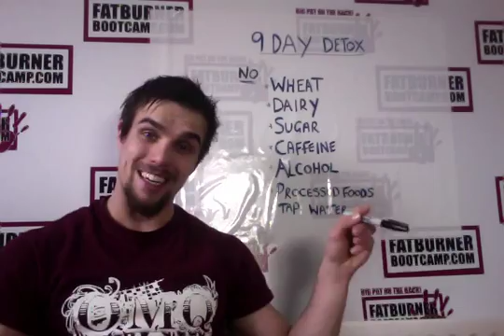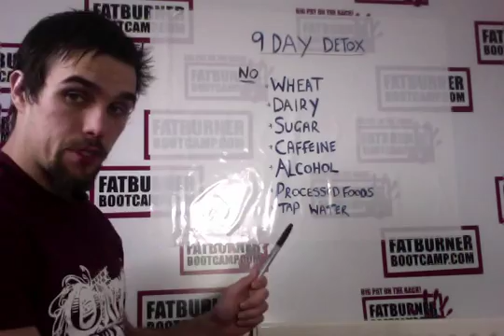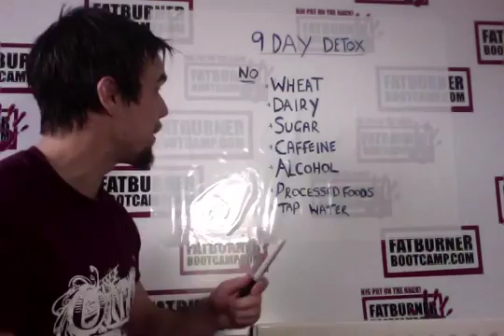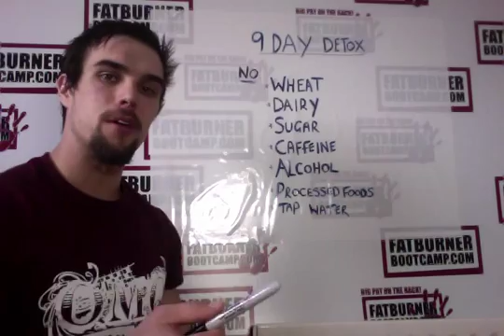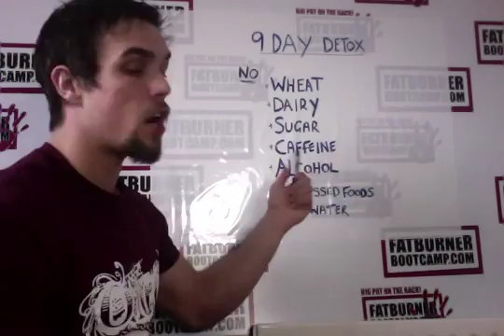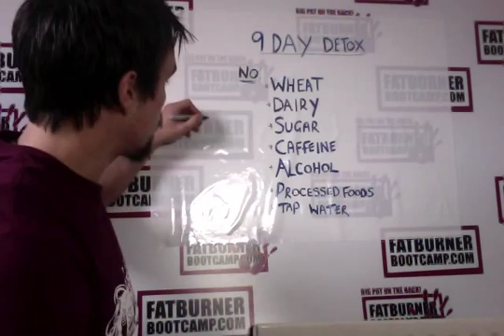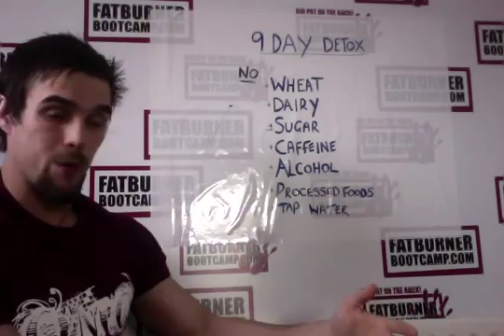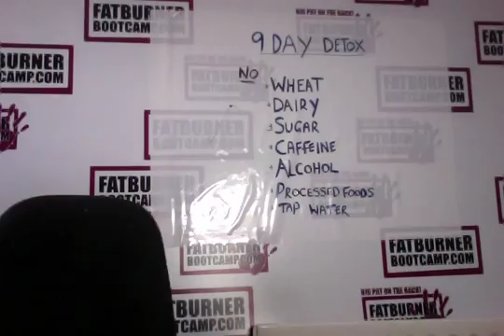Secret 9 Day Detox Video